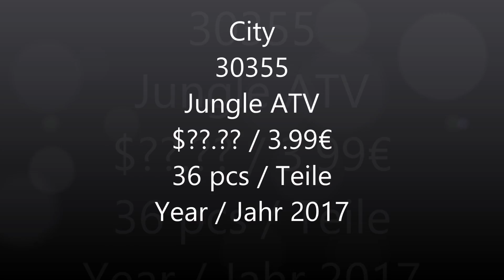Lego City 30355 Jungle ATV - Lego Speed Build Review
Lego City  30355 Jungle ATV

36 pcs
£??.?? / $??.?? / 3.99€
Year 2017